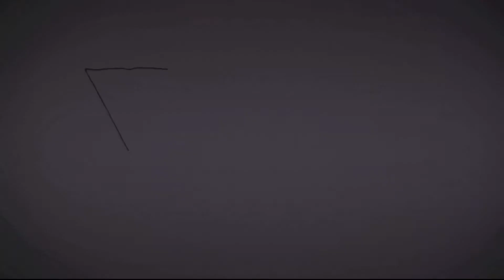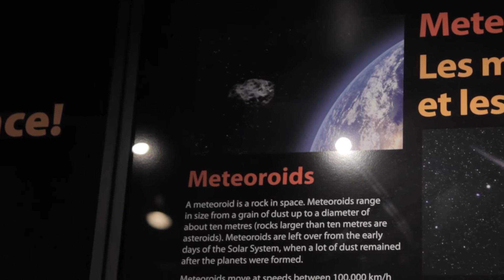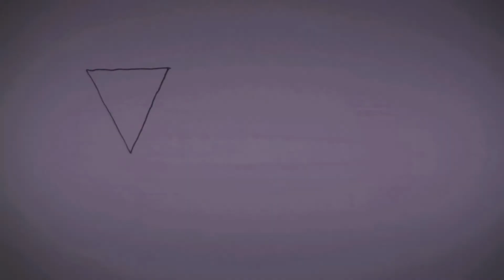The Manitoba Museum Science Gallery: Meteors in Manitoba Exhibit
Have you ever seen the Perseid meteor shower in Winnipeg or across Manitoba? The Manitoba Museum Science Gallery is home to meteorites collected from Manitoba and from around the world. Meteor showers in Manitoba are quite common yet only thirteen meteors have ever been discovered in Manitoba. Come see the largest meteor ever found in Manitoba and actually touch a meteorite! Looking for things to do in Winnipeg? Visit the Manitoba Museum in Downtown Winnipeg, and discover the cosmos in your own back yard.

For more information on Galleries and Exhibits at the Manitoba Museum